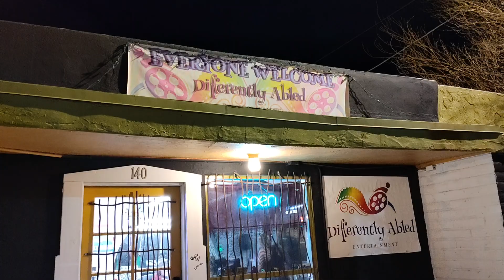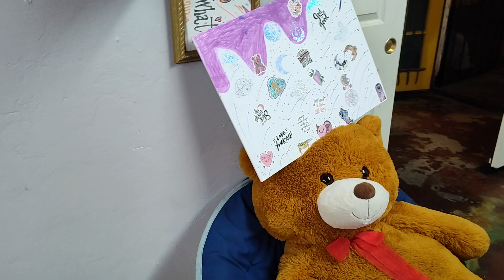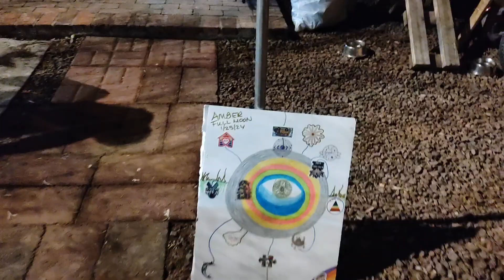Helping The GOOD People. Differently Abled ENTERTAINMENT Full Moon Party 1/25/24 Thank you!